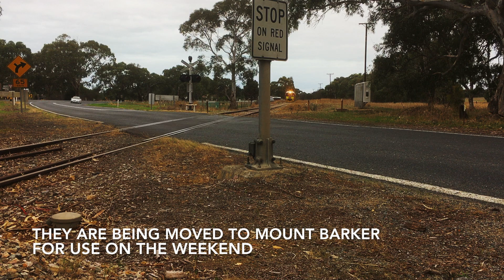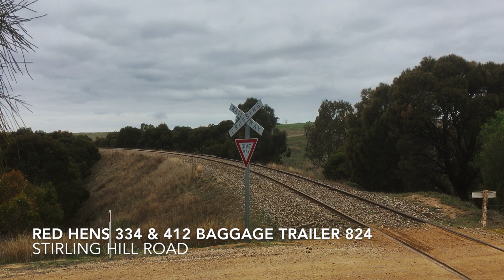Red Hen Railcars - Transfer to Mount Barker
Steamranger Red Hens 334 and 412, along with baggage car 824 journeyed from Goolwa to Mount Barker for use in an upcoming event. Red hen 428 made its way to Goolwa to be used on the Finniss Flyer in their place.